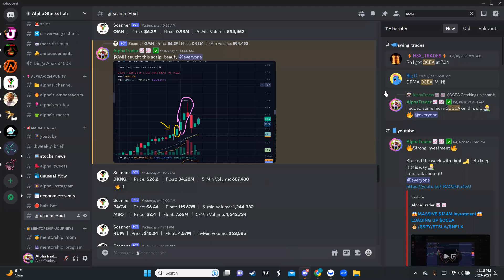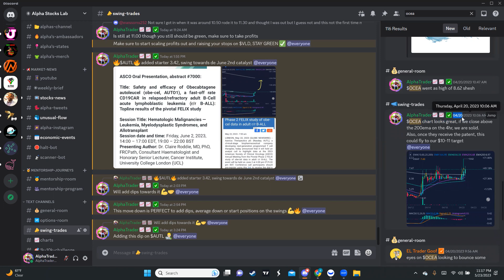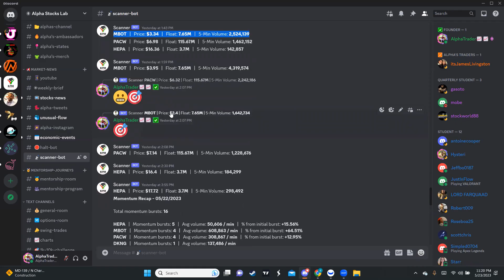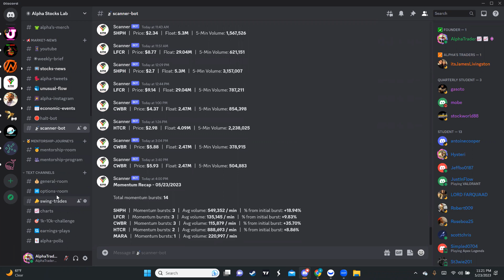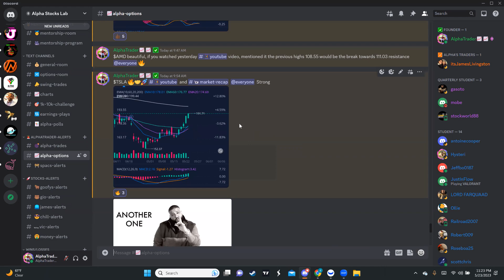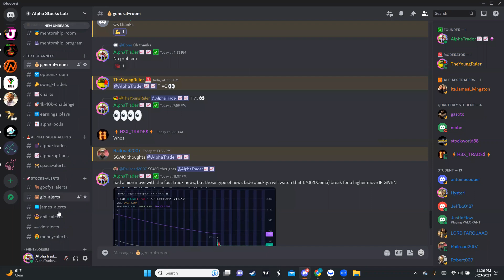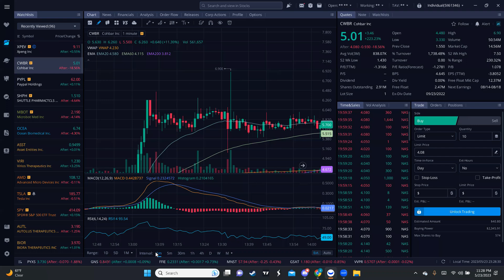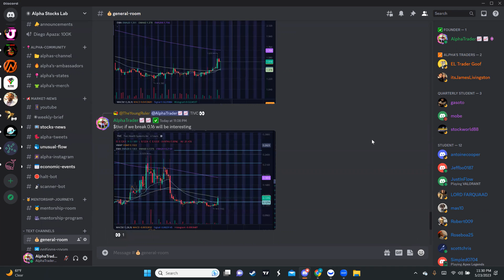🔥HOW WE BANK INSIDE ALPHA STOCKS🔥 JOIN US/ Build SUCCESS🚨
Join my Trading Chat and you will have:
👾Crypto Signals
📢 AlphaTrader📈📈 Trades
🎓Membership: Monthly/Quarterly/Annually